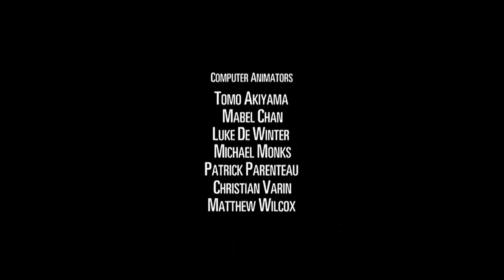Beast Machines: Transformers - T2 E01 - Precipitação Radioativa - Dublado - 1080p HD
Beast Machines: Transformers é um desenho animado de 26 episódios que foi ao ar nos Estados Unidos de 1999 a 2000, em apoio à linha de brinquedos de mesmo nome. É uma sequência direta de Beast Wars, ambientado na mesma continuidade do G1 e apresentando muitos dos mesmos personagens. Assim como Beast Wars, sua animação por computador(CGI) foi criada pela Mainframe Entertainment.

Não se esqueçam de me seguir no Instagram: @bumblebeeperg1